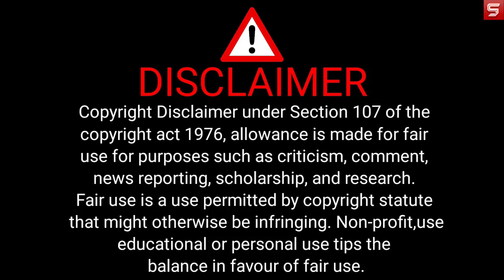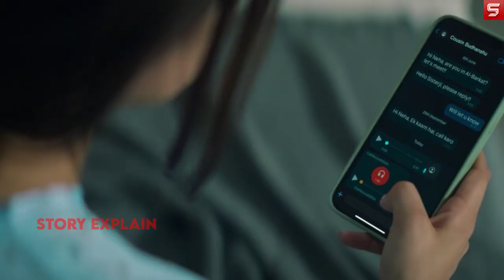Chor Nikal Ke Bhaga - (Thriller) - 2023 | Story Explain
chor nikal ke bhaga 2023 movie explained in hindi
chor nikal ke bhaga 2023 movie explained
chor nikal ke bhaga 2023 full movie
chor nikal ke bhaga 2023 movie explanation
chor nikal ke bhaga 2023 ending explained
chor nikal ke bhaga 2023 movie review in hindi